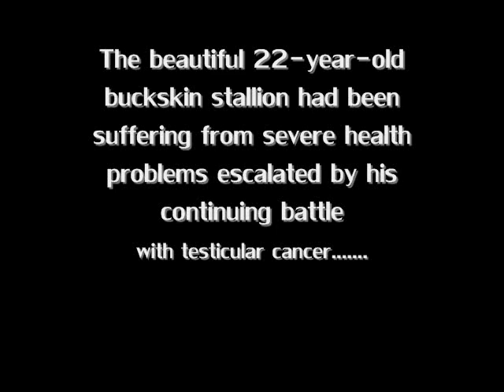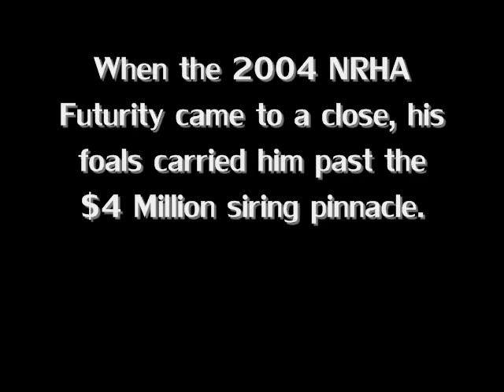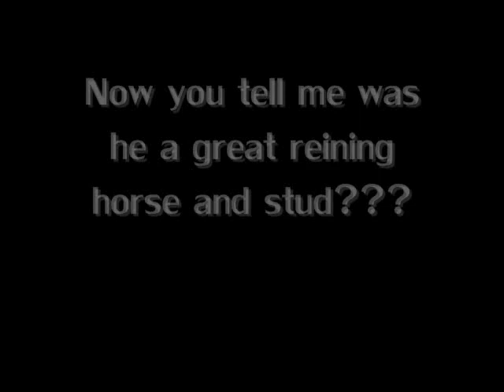A Tribute To Hollywood Dun It.....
this is byfar my best video!!! i think.
comment/rate/sub/add!!!